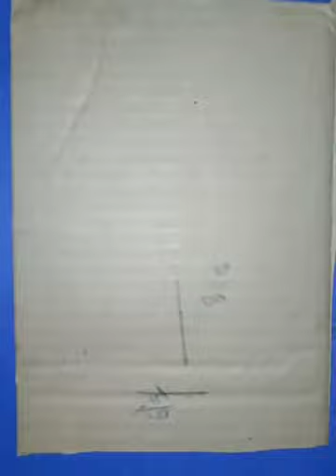Make your janmashtami jhula with waste materials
Video from KHUSHBOO BHAMBAY